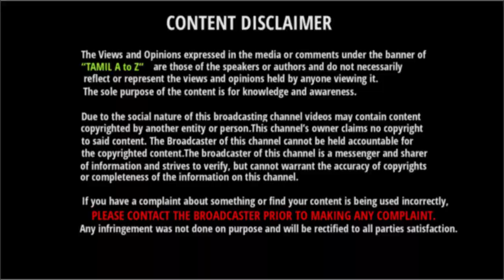Rishabh Pant இடத்தை தனக்காக KL ராகுல் மாற்றிய வரலாறு | KL Rahul Cricket History | Cricket Updates